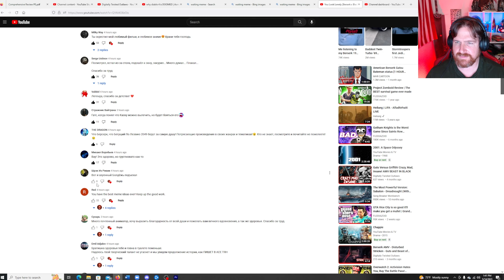Berserk Merges With Bladerunner Reviewing a Video From MHR Cartoon!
Subscribe to our channel to keep up with us as I work towards a Guinness World Record of 100 humanoid targets destroyed in record time with a 48 pound Dragonslayer sword! Plus entertainment media reviews!
What is the Dragonslayer Challenge and plans for Guinness World Record?